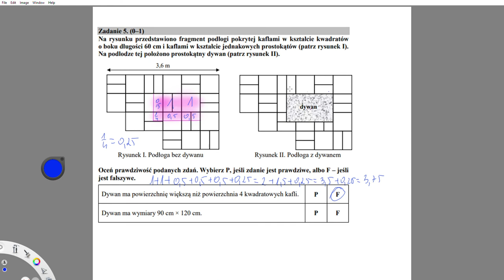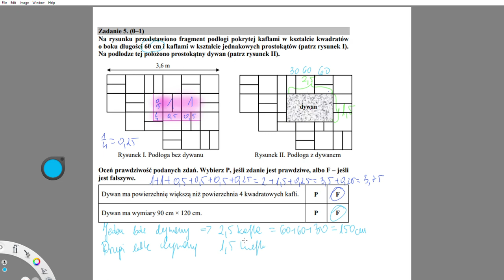E8 Na rysunku przedstawiono fragment podłogi pokrytej kaflami w kształcie kwadratów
Na rysunku przedstawiono fragment podłogi pokrytej kaflami w kształcie kwadratów
o boku długości 60 cm i kaflami w kształcie jednakowych prostokątów (patrz rysunek I).
Na podłodze tej położono prostokątny dywan (patrz rysunek II).
Rysunek I. Podłoga bez dywanu Rysunek II. Podłoga z dywanem
Oceń prawdziwość podanych zdań. Wybierz P, jeśli zdanie jest prawdziwe, albo F – jeśli
jest fałszywe.
Dywan ma powierzchnię większą niż powierzchnia 4 kwadratowych kafli. P F
Dywan ma wymiary 90 cm × 120 cm. P F

Próbny egzamin ósmoklasisty z matematyki - CKE grudzień 2018